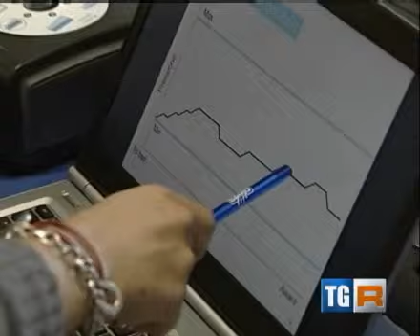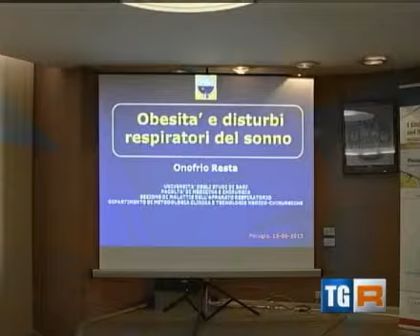USL 1 Umbria: Disturbi respiratori del sonno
Servizio di Rai TGR Umbria del 14 giugno 2013